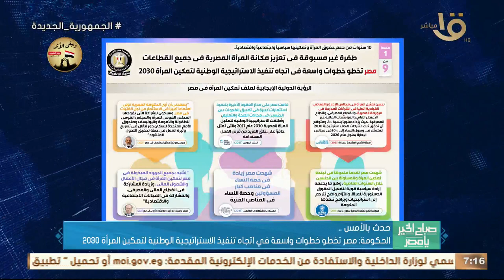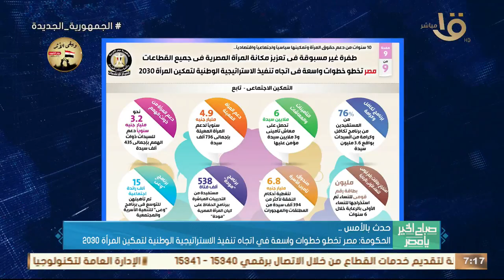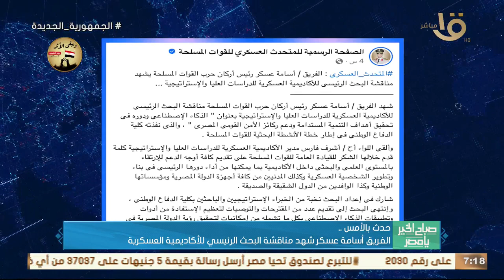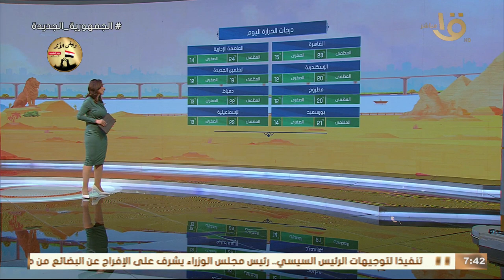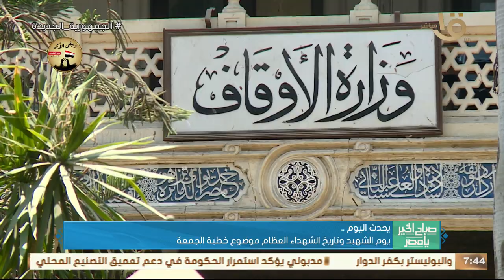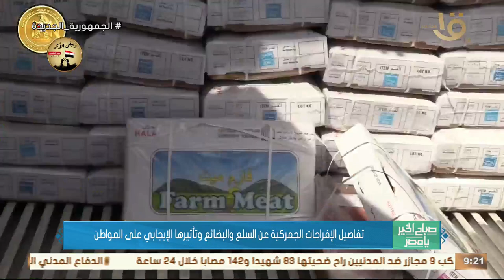“صباح الخير يا مصر “ في حلقة خاصة احتفالا بيوم المرأة العالمي وحلقة 8-3-2024